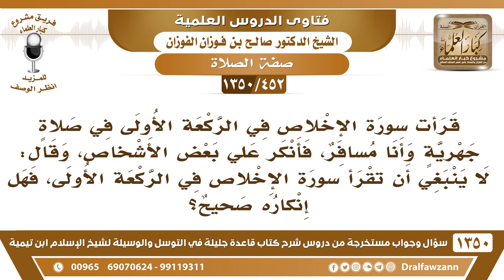[452 /1350] قرأت سورة الإخلاص في الركعة الأولى فأنكر علي بعض المصلين فهل في إنكاره وجه؟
-[452 /1350] السؤال: قرأت سورة الإخلاص في الركعة الأولى في صلاةٍ جهريةٍ وأنا مسافر، فأنكر علي بعض الأشخاص، وقال: لا ينبغي أن تقرأ سورة الإخلاص في الركعة الأولى، فهل إنكاره صحيح؟
 الجواب: هذا جاهل، الله عز وجل يقول: ﴿فَاقْرَءُوا مَا تَيَسرَ مِنْهُ﴾ [المزمل: 20] وسورة الإخلاص فيها فضلٌ عظيم، تعدل ثلث القرآن، تقرأها في الركعة الأولى أو في الثانية، إيش المانع من هذا!
للاشتراك في قناة الشيخ صالح الفوزان
أسئلة وأجوبة من شرح قاعدة جليلة ( 1350 ) مقطع

للاستفسار والإقتراحات والدعم
رئيس الفريق
لمشروع كبار العلماء